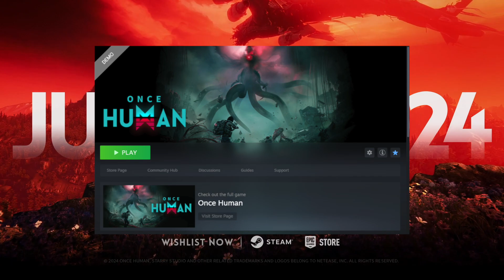ONCE HUMAN RELEASE DATE REVEALED! (and Exclusive Skin For Launch!)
Once Human has officially revealed their release date at Summer Game Fest 2024!

►Catch me LIVE!

ONCE HUMAN RELEASE DATE REVEALED! (and Exclusive Skin For Launch!) by MattyGorm

disco-270e95d